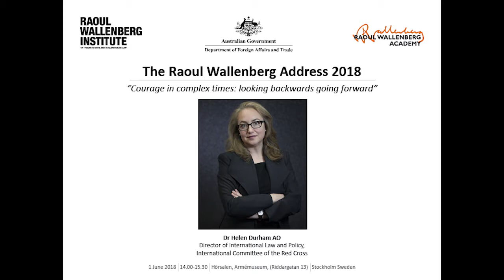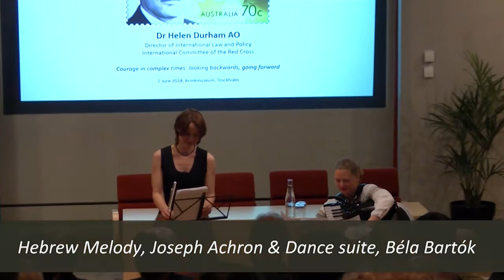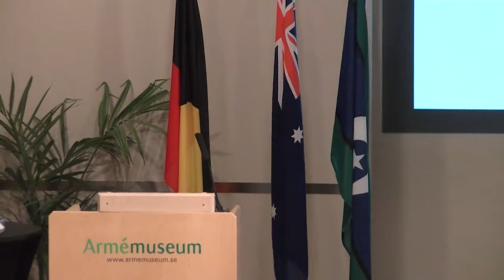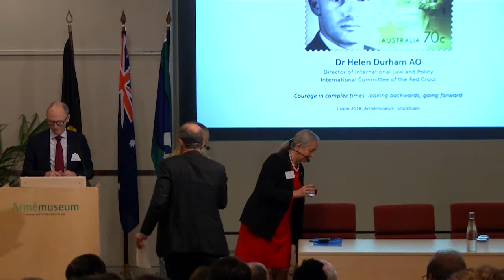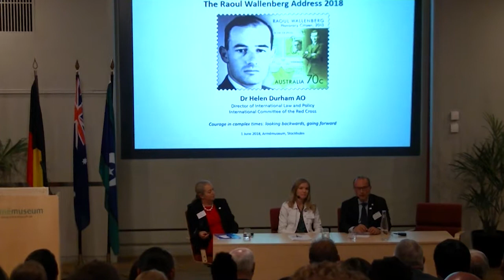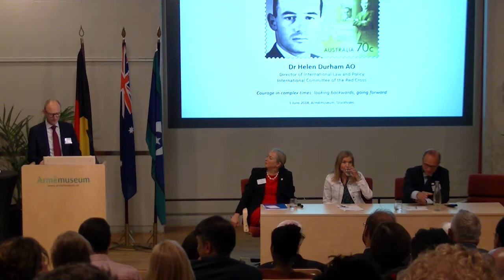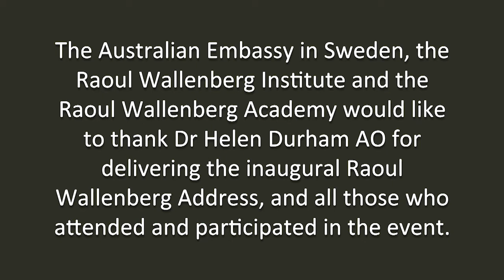Raoul Wallenberg Address 2018: “Courage in complex times: looking backwards going forward.”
The first inaugural Raoul Wallenberg Address on 1st June 2018 was initiated by the Australian Embassy in Sweden in order to mark the 5-year anniversary of granting honorary Australian citizenship to Raoul Wallenberg. In the audience were also holocaust survivors that were saved thanks to the passports handed out by the young Diplomat in Budapest in the 1940’s.

The Address was delivered by Dr Helen Durham AO, Director of International Law and Policy of the International Committee of the Red Cross and was titled “Courage in complex times: looking backwards going forward.”

The Address was organised by Australian Embassy in Sweden, the Raoul Wallenberg Institute of Human Rights and Humanitarian Law and Raoul Wallenberg Academy.